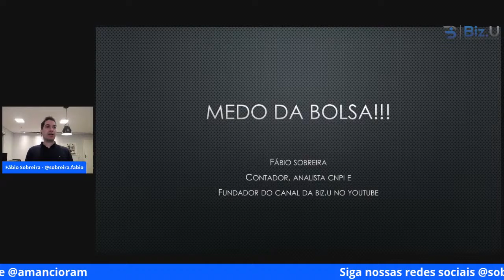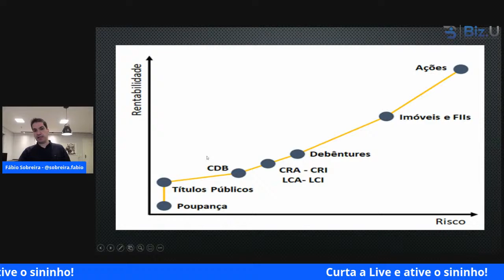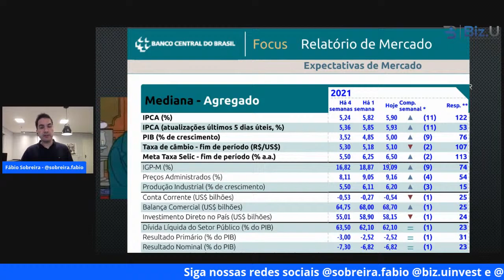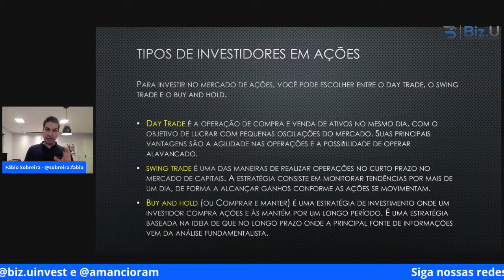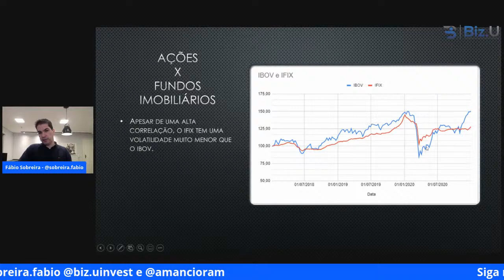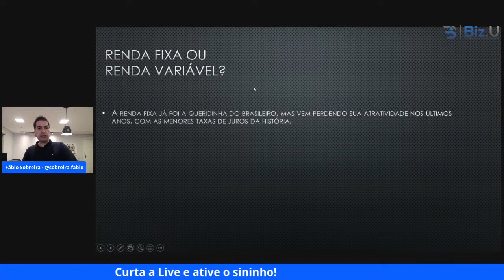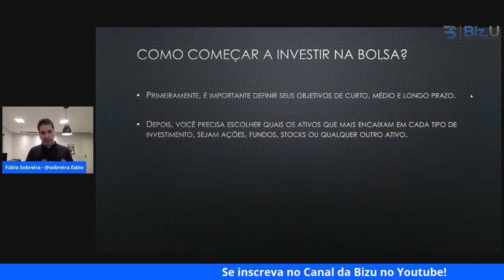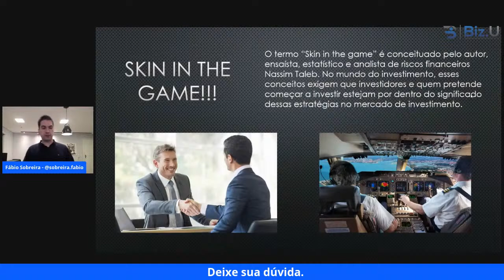COMO VENCER O MEDO DE PERDER DINHEIRO NA BOLSA?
Hoje nesta LIVE eu quero te mostrar o que é necessário saber para superar esse medo e ver a bolsa de valores como uma oportunidade para você construir patrimônio e ter riqueza!

Fique comigo até o final e já deixe o seu joinha!